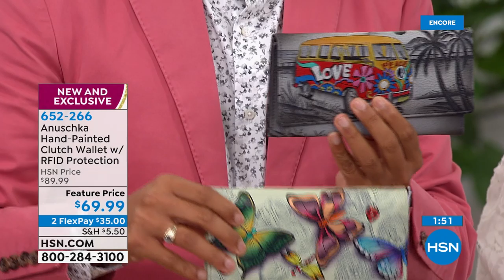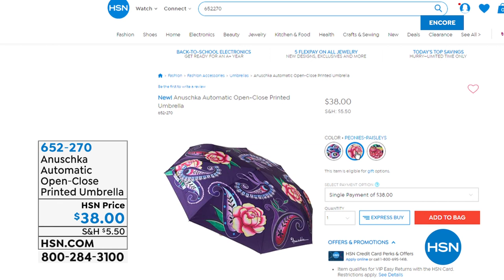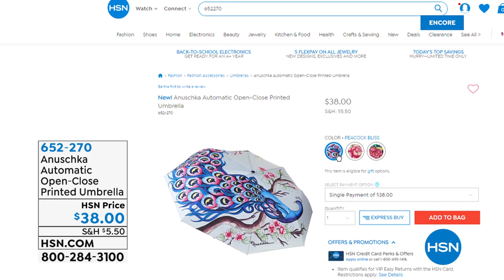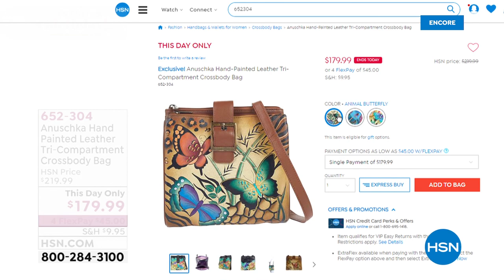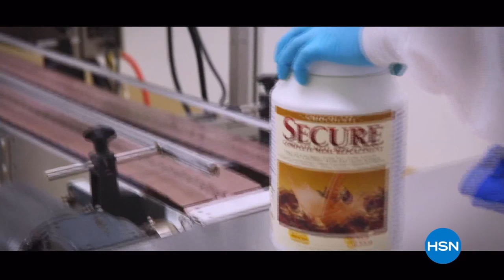HSN | Anuschka Handbags Premiere 07.18.2019 - 06 AM